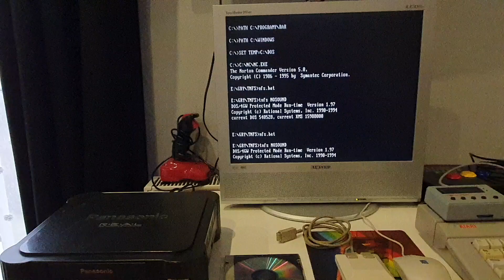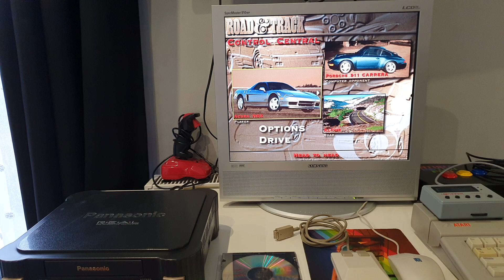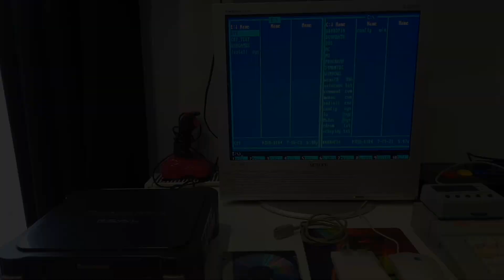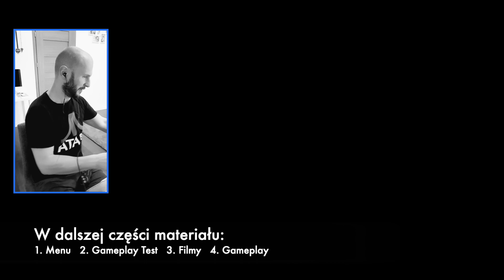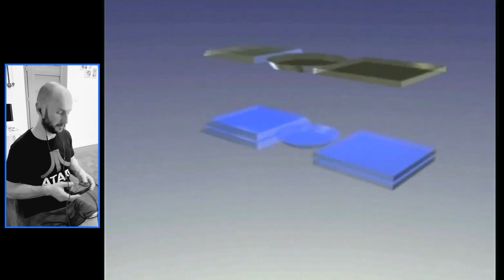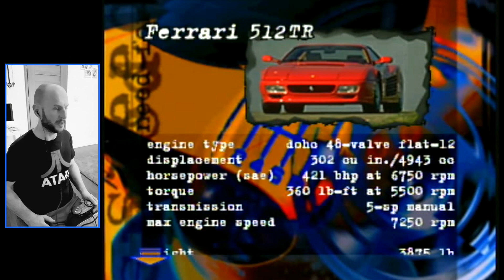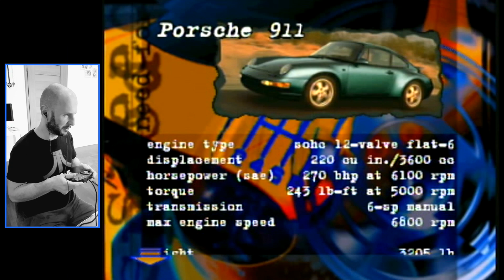Panasonic 3DO - The Need For Speed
TNFS to dla mnie kultowa gra i chyba Top 10 moich gier PC.
Dzisiaj miałem w końcu okazję zagrać w wersję na konsolę Panasonic 3DO.
Biorąc pod uwagę możliwości techniczne sprzętu - dla mnie super !